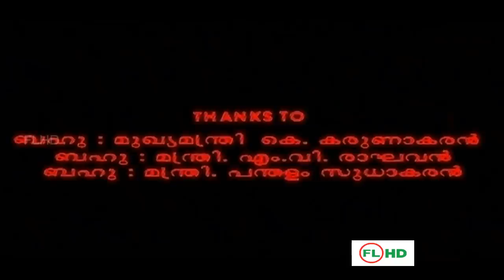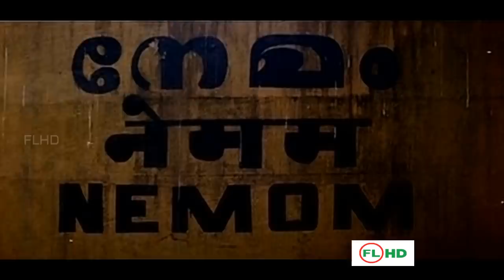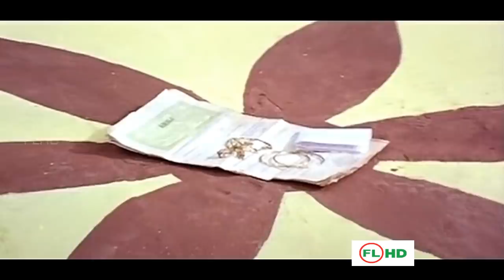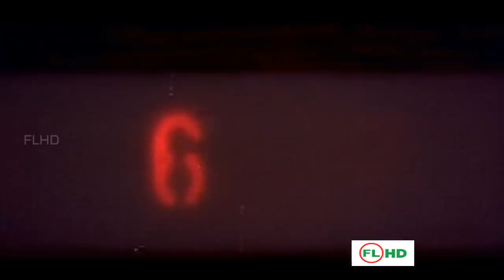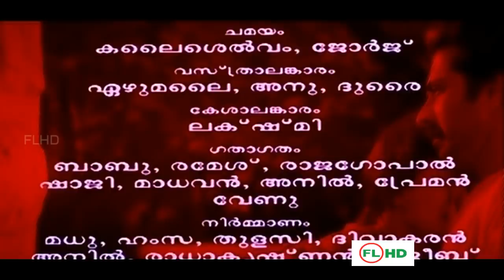Malayalam full movie | DHRUVAM | Mammootty | Suresh gopi |Jayaram | Vikram | Gouthami | Others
Movie : DHRUVAM  (Malayalam )
Starring: Mammootty | Sureshgopi | Jayaram | Vikram | Ganeshan | Vijayaraghavan | Gouthami | Delhi Ganesh | Shammi Thilakan | KPAC Azeez  |  Rudhra | Tiger prabhakar | Janardhanan | T.G.Ravi  | Babu namboothiri | Santhosh  | P. K. Abraham | Kollam Thulasi  Appa Haja  | Aliyar | M. S. Thripunithura  others
Lyrics : Shibu chakravarthi  | M.D.Rajendran | Music :S.P.Venkitesh
Photography: Dineshbabu | Editing: K.Sankunni
Produced by : Sunitha Productions | Directed by : Joshy